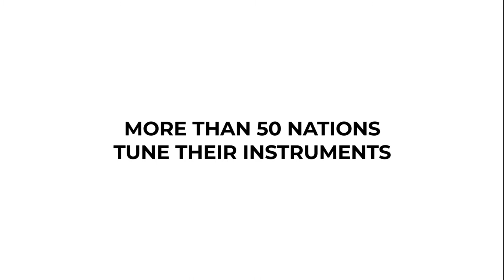Promo All Nations Orchestra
¡Welcome!
Facebook.com/allnationsorch
Twitter.com/allnationsorch
Instagram.com/allnationsorch

More than 50 nations from all continents orchestrating the world with  a call to humanity through music. All Nations Orchestra is an online platform for intercultural exchange and integration during sanitary emergency times. We seek to uplift the spirit and soul and, at the same time, to generate consciousness and brotherhood among countries: despite social distancing, music unites us, brings people together, regardless of the color of the skin, nation, or language.

Throughout the year, we will present thematic videos to inspire positive changes on the planet, covering topics like the human rights, peace, climate change, hunger, and others. Therefore, we will organise workshops and dialogues among nations to strengthen each cultural identity and international relationships. We seek protection and humanitarian support to the members in these countries since many musicians are affected by the pandemy. We believe this project can sensitize and promote solidarity to find solutions and support this cultural movement from artists, authorities and institutions, gathering donations of funds, food, and medical supplies to these countries.

On August 12th, at 19:00 (GMT-5), -Day of the Youth- we will stream our first video of the Orchestra on our youtube channel. The chosen music is “Iguales” (Equals), from Diego Torres, Argentinian songwriter. The objective is to promote a message about the importance of equality and human rights.

The nations: Afghanistan, Germany, Argentina, Armenia, Austria, Azerbaijan, Belgium, Bolivia, Brazil, Czech, Chile, Hong Kong, Colombia, Costa Rica, Cuba, Ecuador, USA, Egypt, El Salvador, United Arab Emirates, Spain, France, Greece, Guatemala, Guyana, Holland, Honduras, India, Indonesia, England, Iran, Israel, Italy, Jordan, Korea, Kurdistan, Lebanon, Mexico, Nicaragua, Nigeria, Palestine, Panama, Paraguay, Peru, Portugal, Puerto Rico, Dominican Republic, Russia, Shuaras, Switzerland, Turkey, Venezuela.

All Nations Orchestra is an initiative by Maestro Diego Carneiro and his team, supported by Amazonart Foundation (England, Ecuador, Brazil). We are looking for support, ambassadors of our message, influencers, institutions, and volunteers that can help the initiative and get the message across.